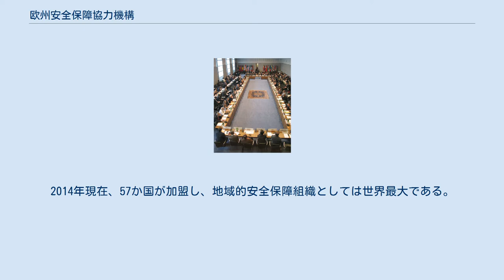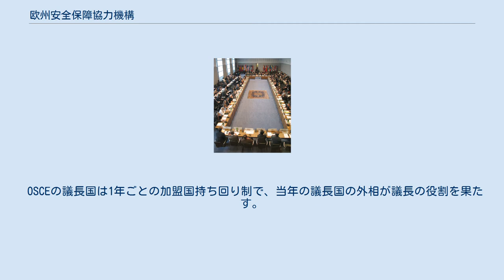欧州安全保障協力機構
欧州安全保障協力機構の全加盟国と協力国(2012年) ウィーン・ホーフブルク宮殿で開催された欧州安全保障協力機構首脳会議(2005年) 欧州安全保障協力機構（おうしゅうあんぜんほしょうきょうりょくきこう、英語: Organization for Security and Co-operation in Europe、OSCE）は、ヨーロッパの国境不可侵と安全保障・経済協力などを約束したヘルシンキ宣言を採択して全欧安全保障協力会議として1972年に発足し、冷戦終結後、紛争防止とその解決へ向けた新機構として1995年に現在の名称に変更した国際機関である。
2014年現在、57か国が加盟し、地域的安全保障組織としては世界最大である。
民主主義体制の構築・強化および、基本的人権の保障と保護、武力行使の抑止における、加盟各国の協力と相互尊重を目的とする。
本部はウィーンに置かれている。
 OSCEの議長国は1年ごとの加盟国持ち回り制で、当年の議長国の外相が議長の役割を果たす。
 ヨーロッパ全域から地中海沿岸にかけての国と、独立国家共同体加盟国、モンゴル、北アメリカの2か国が加盟、2014年現在、全57か国からなる。